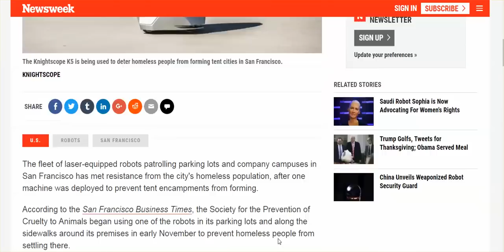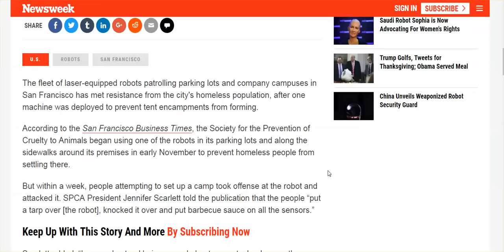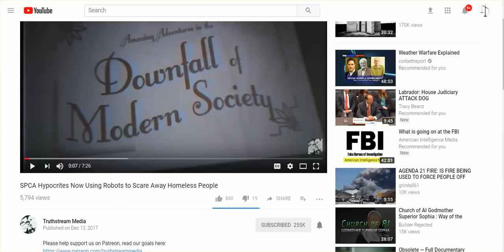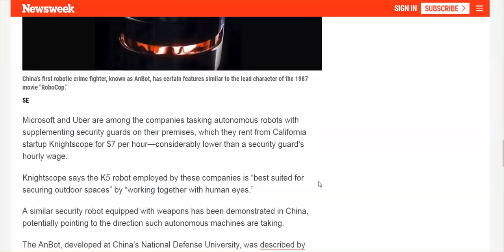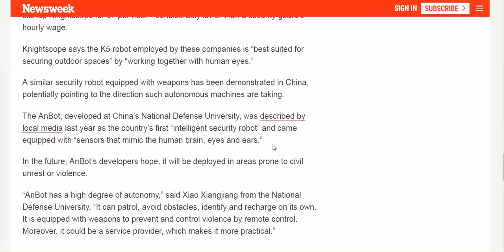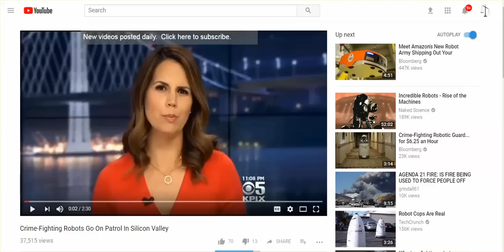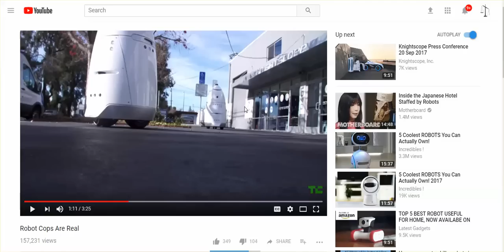Laser-Equipped Robots Employed To Keep Homeless Away, Fight Crime, Even Predict Crime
Oh, our world is rapidly turning darker and darker as each day unfolds.